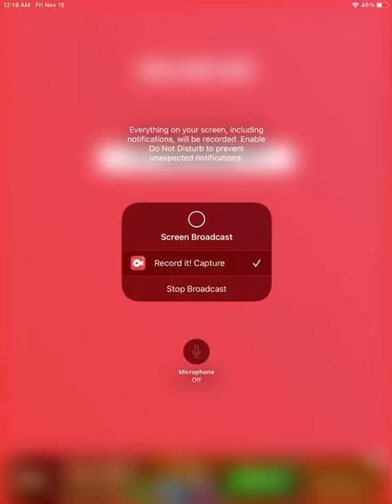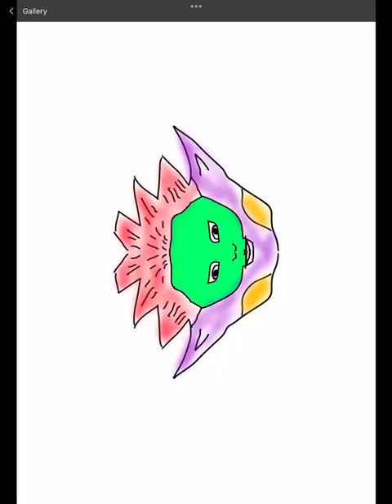증가합니다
104